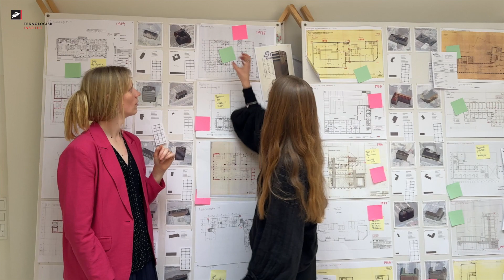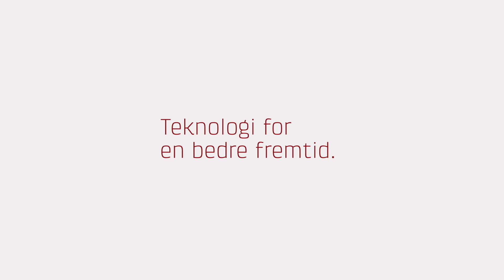Digitale værktøjer skal styrke cirkulær økonomi i byggeriet